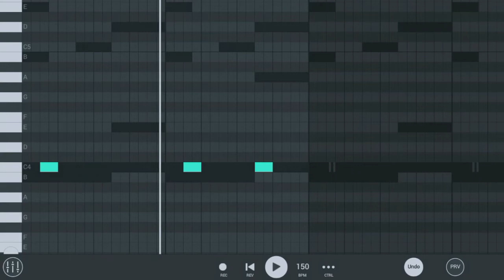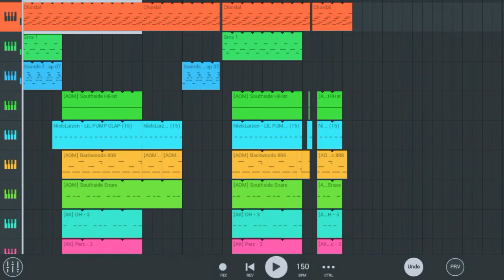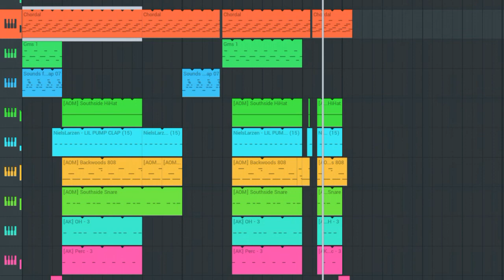HYPERPOP Бит на ТЕЛЕФОНЕ! // РАЗБОР БИТА // FL STUDIO MOBILE 3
Так-же на канале есть много других разборов если хочешь можешь их посмотреть :)